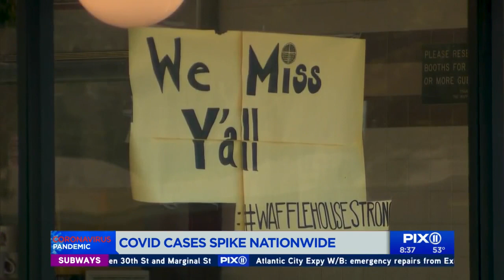COVID cases spike nationwide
The number of confirmed cases of COVID-19 across the world has now passed 40 million, according to Johns Hopkins University.